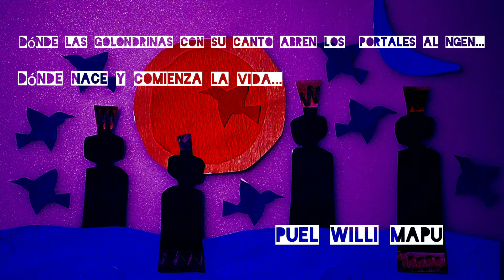KINTUANTE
Titulo: “kintuante”,
Autor: @robertosculptor,
Tiempo de duración 1:26 min.
Editado:1080 p.
Categoría: Animacion, Documental, Experimental.
Creditos: (CP) Roberto Sculptor. (AT) Joaquín López Garrido.

Sinopsis
Desde tiempos inmemorables, en los antiguos saltos del río Pilmaiken en el sur de Chile, viven las comunidades Mapuches en comunión con su entorno natural. Ellos son protegidos por el Ngen Mapu Kintuante, espíritu que protege los territorios ceremoniales y tiene el poder de abrir portales místicos, en donde las comunidades Mapuches religan su espiritualidad protegiendo los ciclos naturales del sagrado río. Desde comienzo de los años cuarenta, grandes empresas capitalizan los recursos hídricos de la zona en negocios privados, construyendo monumentales hidroeléctricas que traen consecuencias destructivas y nocivas para la biodiversidad del lugar. La modernidad con estruendo ahuyenta al espíritu Kintuante, han dañado la integridad de las comunidades del Puel Willi Mapu, expropiándoles sus territorios y elementos esenciales para su cultura espiritual.

Técnicas de animación
2D, Tinta sobre papel, Dibujo sobre papel, Fotografía, Recortable, Experimental

Creación y Producción Técnica:
Esta es un cortometraje creado con un mínimo de herramientas y materiales algunos de ellos son: papeles recortados con los que se construyen los personajes como por ejemplo “Kintuante”, “Las Golondrinas”, “Las Maquinas”, entre otros que luego se intervienen con colores algunos casos. Cada una de las escenas se monta sobre una superficie plana en donde por intuición en el caso del cortometraje de “kintuante” se fue dando el guion visual al que se le fueron sacando fotos con una cámara celular que luego fueron intervenidas he editadas creando diversas atmósferas por imágenes. Luego la historia fue unida a un guion gráfico principal, se agregaron música y sonidos a la secuencia general. Así se crearon las diversas atmósferas de la historia.

Otros medios herramientas utilizados:

Investigación y Referencias:
Trabajo realizado para la Catedra de la asignatura Pensamiento y Cultura Latinoamericano, a cargo de la Docente Lorena Ardito Aldana, @uacademia ,